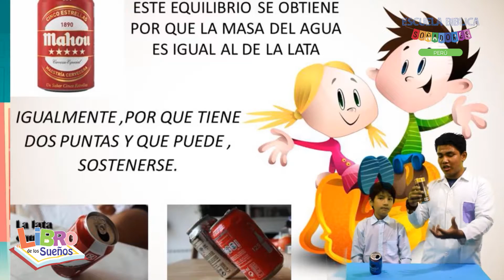EBS - "La Osa mayor"